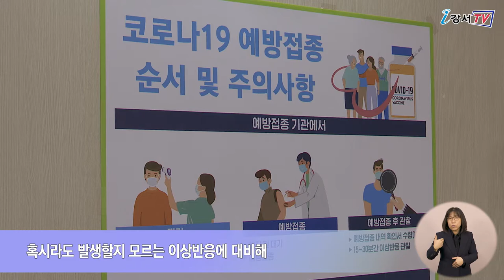코로나19 대책회의, 안전한 백신접종 최우선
지난달 26일부터 시작된 강서구 코로나19 백신 예방접종이 순조롭게 진행되고 있습니다.
요양병원∙시설 입소자 및 종사자, 고위험 의료기관 종사자 등 3월 9일 기준, 50% 이상이 이미 접종을 마쳤고, 아직 중증 이상반응 등의 신고는 없는 상태인데요.
강서구는 지난 9일, 백신 공급 상황에 맞춰 다음 달부터 순차적으로 이뤄지는 예방접종 준비를 위해
코로나19 백신 예방접종 대책회의를 열었습니다.

구는 대책회의를 열고 그동안의 추진상황을 점검하며 실무 추진단의 접종 준비사항을 점검했습니다.

인터뷰 / 강서구 보건소장 오영욱
이번 회의를 통해 백신 예방접종 전반에 걸쳐 필요한 사항들을 세심히 살폈습니다.
현재까지 중증 이상반응에 대해 신고 사례는 없었지만 구민들이 안심하고 백신 접종을 할 수 있도록 혹시라도 발생할지 모르는 이상반응에 대비해 현장에서 신속한 대응체계를 갖출 예정입니다.
정부에서도 백신의 안전성을 약속하고 책임지고 있는 만큼 구민 여러분께서는 백신 관련 가짜 뉴스에 현혹되지 마시고 코로나19로부터 일상을 되찾을 수 있도록 백신 접종에 적극 동참해주시기를 부탁드립니다.

한편 강서구는 오는 11월까지 구민의 70%가 접종을 마치는 것을 목표로 하고 있으며, 남은 기간보다 철저하게 준비해 안전한 예방접종 환경을 만드는데  최선을 다할 예정입니다.